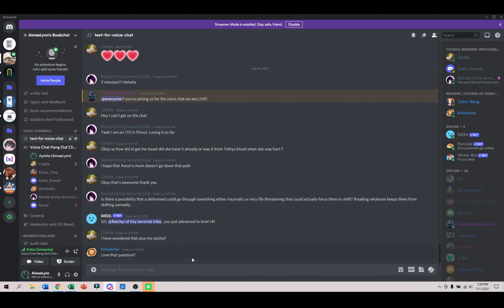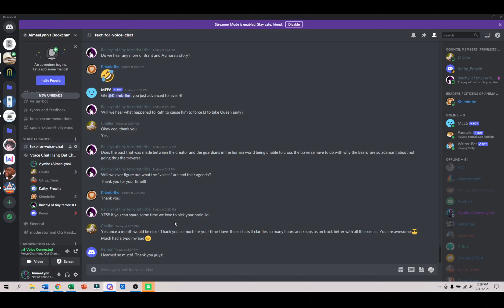The Anima World & Culture: Author-Reader Q & A (informal) || July 2021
The next monthly voice chat/Q & A will be 8 August at 1:00pm Pacific (Los Angeles time.) If you'd like to join, download the discord app, or register on discord dot com, then visit my channel by clicking my channel icon below and access the "about" tab--there's a link there to join my discord server. Can't wait to see you there!